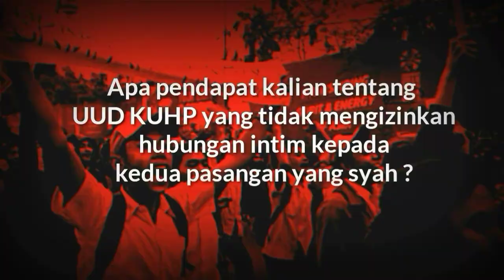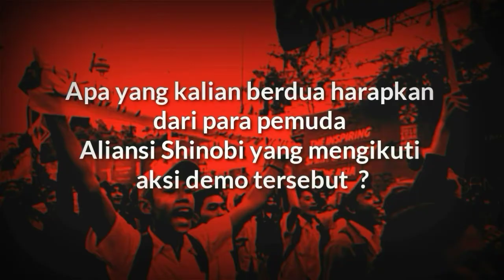VIRAL !! RUU TERBARU ( AYAMKU ) || ENTAH APA YANG MERASUKIMU AKATSUKI + SPECIAL ALIANSI SHINOBI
KOMEDI RUU TERBARU ( AYAMKU ) || ENTAH APA YANG MERASUKIMU AKATSUKI + SPECIAL ALIANSI SHINOBI

HELLO RAKYAT INDONESIA. !!

Yaaaa. Kali ini kita di hebohkan dengan UUD RUU yang di buat oleh para anggota elite politics & membuat semua rakyat indonesia BERTERIAK.. !!

Pada pertengahan september ini sebuah
ALIANSI MAHASISWA FEATURING ANAK STM
melakukan aksi Demo di ( JAKARTA )

kita disini hanya bisa memberikan support kepada mereka yang berjuang menuntut sebuah KEADILAN ! ! !

OK...!!!
lanjut banyak kejadian lucu yang dibuat mereka disana hingga pada akhirnya kita ingin sedikit mengkritik dengan sajian khas yang sudah di beri bumbu racikan ala A.R.A CHANNEL ...

PENASARAN KAN ???

KUUYYY..TONTON AMPE BERES

RESPECT BUAT PARA ALIANSI SHINOBI